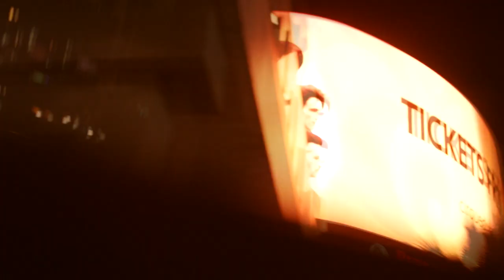Blu - La Madame (Mashup Video)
Tekst piosenki, mp3 do pobrania i linki w opisie poniżej.
Tekst piosenki:
ref:
Cicho bądź w kącie siedź nie odzywaj się
Masz swój styl wolny krok tyłek buja się
Wiesz co robisz tu i dokąd zmierzasz wiesz
Wzrokiem, brudną intencją molestują Cię

Wiesz co chcesz masz co chcesz robisz co lubisz
Nie przeszkadza Ci kiedy w klubie się gubisz
Dobrze znasz swoją wartość nie jesteś tania
Byle jakim drinem nie dasz się przekupić aha!
Nie jest z Ciebie taka pierwsza lepsza dama
Kawa na stół, ręka pod stół, Twoja sprawa
Madame S'il vous plâit eee... Excusez moi
Tak dobrze wiem... to jest tylko gra
Nie gra wstępna bo... nie będzie zakończenia
też nie ma dzień dobry, ani do widzenia siema!
Chyba najważniejsze że żyje się jej dobrze
przecież nie jesteś pierwsza były tu już gorsze
07 zgłoś się ostrożności nigdy dosyć
żadnemu frajerowi nie daj się wytropić
wcześniej wódka później wino smutki trza zatopić
nie jest źle dziś znów nie zaliczyłaś wtopy aha!

To był dobry dzień bo wstałaś dziś bez kaca
Co sie działo wczoraj nie wiesz w sumie po co wracać
Dzisiaj też jest dzień warto by poskakać
Łóżko kawa laptop chłopak wolna chata aha!
Sałata cash gotówka w sumie zwał jak zwał
By on choć przez chwile był jak casanowa "woow"
Bo miał wolny hajs ona miała wolny czas
Teraz ona ma hajs a na niego jest już czas
No bo ona dziś wybiera się na balet znowu
Musi się dziś napić i skorzystać z innych pokus
Założy ładne szpilki, podciągnie trochę mini i
Nic dziwnego że każdy facet już się ślini
W tym kawałku tutaj nie będzie zwrotu akcji
Julia niekochana brak magicznych kolacji
Skutecznie olewała niedoszłego rycerza
Romeo był niechciany bo bez złotego miecza aha!